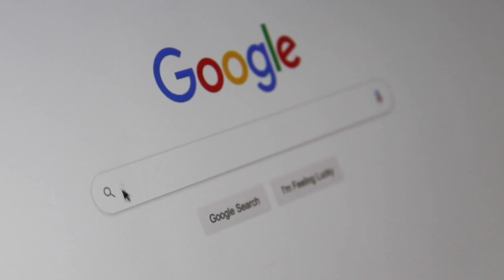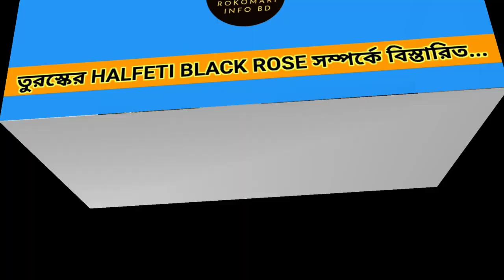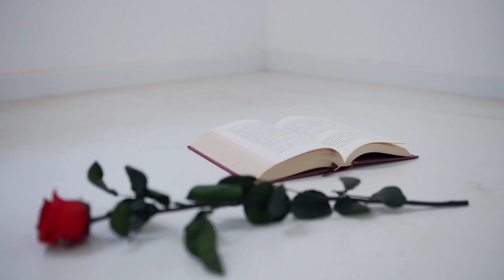কালো গোলাপ || Black Rose || কালো গোলাপ সম্পর্কে বিস্তারিত || Halfeti Black Rose || Rokomari Info BD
In today's video, we're going to delve into the mystique surrounding the black rose flower.

The Halfeti Black Rose, also known as the "Black Rose of Turkey," is a truly extraordinary and rare flower. It derives its name from the small village of Halfeti, located in the Gaziantep province of southeastern Turkey. What makes this rose so remarkable is its deep, velvety crimson color, which appears almost black.